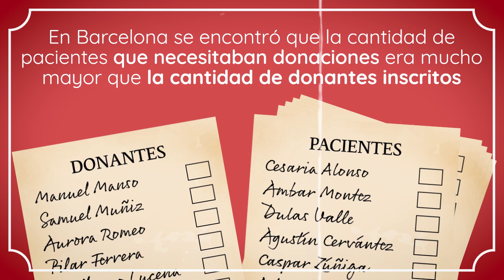¿Cómo nació el primer servicio de transfusión de sangre con donantes habituales?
¡La magia de la habitualidad!

Conoce la historia de cómo donantes habituales lograron salvar muchas vidas en lo que fue el primer servicio de transfusión.

Prueba de que una comunidad altruista es fundamental para la sociedad.

Hay épocas del año en que las donaciones de sangre son de mayor impacto. Los donantes Inagotables guardan su donación para estas épocas. ¿Te gustaría ser parte de esta comunidad? Te invitamos a ingresar a